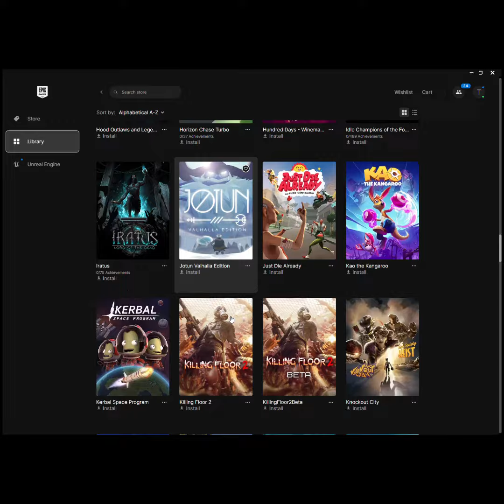trek2m's free Monthly epic games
This video shows all my 129 games I have gotten from Epic Games every month